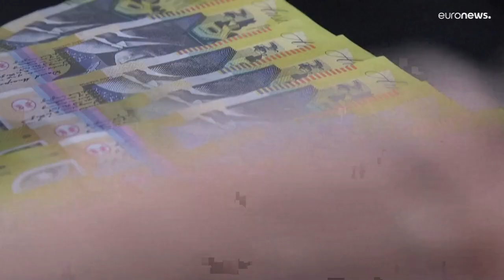أستراليا تقرر إزالة صور ملوك بريطانيا من أوراقها النقدية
أكد "البنك الاحتياطي الأسترالي" إنه سيتم استشارة السكان الأصليين بشأن تصميم جديد، "يكرم ثقافة الأستراليين الأوائل وتاريخهم"، موضحا أن تصميم وطباعة الورقة النقدية الجديدة سيستغرق "سنوات".